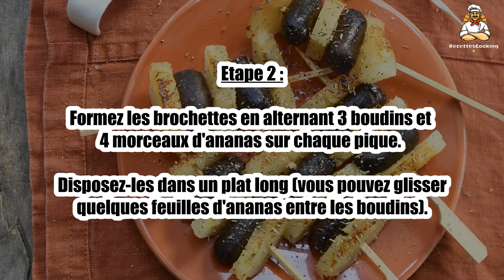Recette : Brochette de boudin et ananas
Bonjour à tous, aujourd’hui recettescooking.com vous présente la recette suivante : Brochette de boudin et ananas

TEMPS TOTAL : 25 min
Préparation : 15 min
Cuisson : 10 min

Ingrédients :

36 mini-boudins noirs
½ ananas frais
2 cuil. à soupe d'huile d'olive
2 cuil. à soupe de miel
1 cuil. à soupe de gingembre haché
Piment de Cayenne
Sel

Etape 1 : Taillez l'ananas en tranches de 1 cm d'épaisseur et ôtez la peau.

Coupez les tranches en petits morceaux de 2 cm de long en supprimant le cœur.

Etape 2 : Formez les brochettes en alternant 3 boudins et 4 morceaux d'ananas sur chaque pique.

Disposez-les dans un plat long (vous pouvez glisser quelques feuilles d'ananas entre les boudins).

Etape 3 : Arrosez de miel et d'huile d'olive, parsemez de gingembre haché, salez et saupoudrez de piment de Cayenne.

Laissez mariner 30 min en retournant les brochettes une fois.

Enfournez les brochettes 10 min sur une plaque de cuisson.

Etape 5 : Retournez-les à mi-cuisson. Servez bien chaud.

00:00 Recette : Brochette de boudin et ananas
00:20 Informations sur le temps de cuisson
00:32 Ingrédients
00:46 Etape 1 : Brochette de boudin et ananas
01:00 Etape 2 : Brochette de boudin et ananas
01:16 Etape 3 : Brochette de boudin et ananas
01:29 Etape 4 : Brochette de boudin et ananas
01:43 Etape 5 : Brochette de boudin et ananas